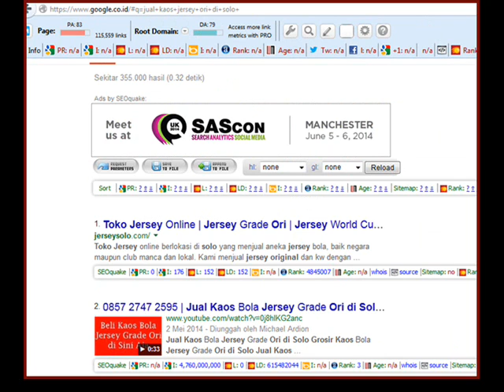Youtube Domination Video Tutorial Download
saya akan berikan Video Tutorial buat anda yang :
Pusing mulu caranya buat website
Ga ada modal untuk beli Hosting bulanan
Pengen bisa di halaman 1 Google dengan cepet

Sebuah Paket berupa Video PRAKTEK LANGSUNG yang akan menunjukkan langsung Langkah demi Langkah Bagaimana proses sebuah video bisa langsung muncul di halaman 1 Google & You Tube